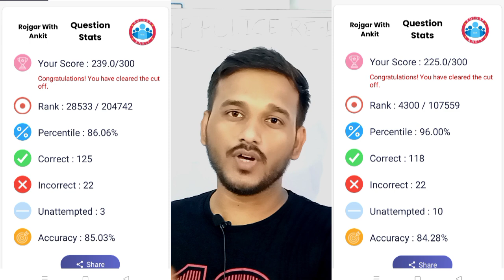UTTAR PRADESH POLICE RE-EXAM | UPP ANALYSIS | UPP CUT OFF | UPP REVIEW